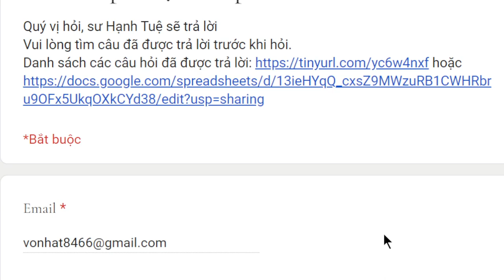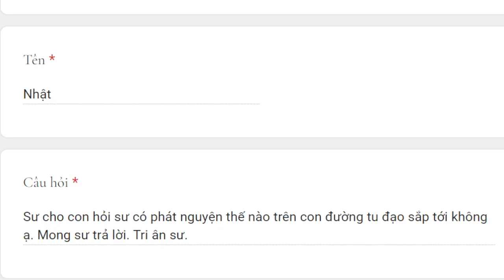1792. Phát nguyện của sư Hạnh Tuệ trên con đường tu đạo